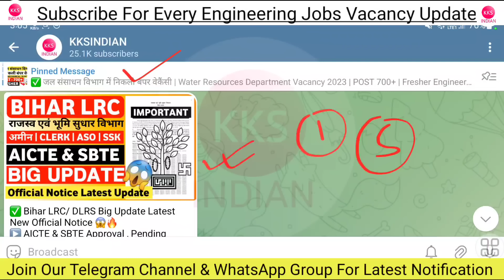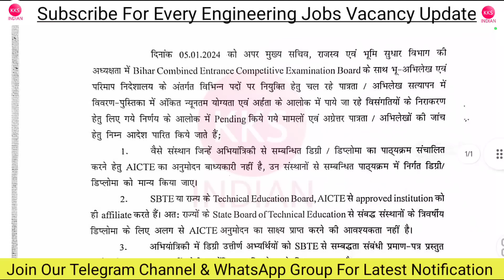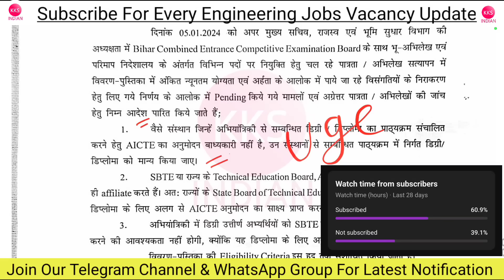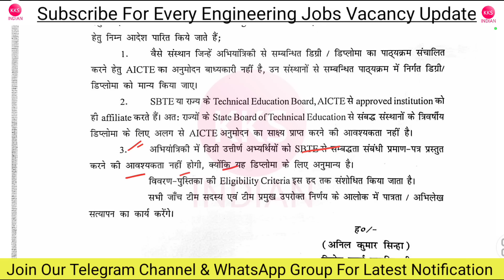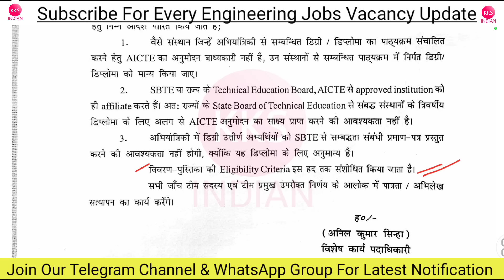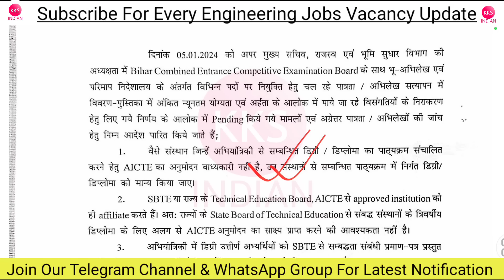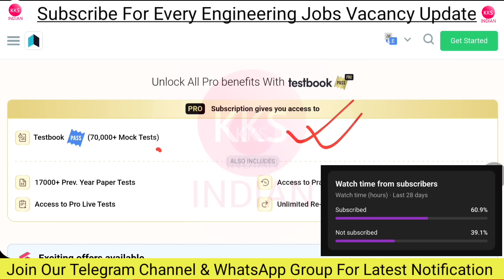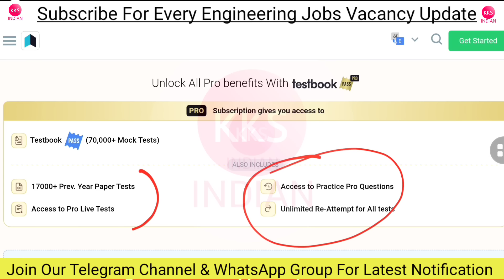Bihar LRC Amin Latest News Today | Bihar LRC Latest Update | Bihar LRC DLRS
🎁🎁 Bihar JE Mock Test Link

Group 6: Coming Soon
Group 7: Coming Soon
Group 8: Coming Soon
Group 9: Coming Soon
Group 10: Coming Soon
Note: Seat Limited hai Join Immediately.